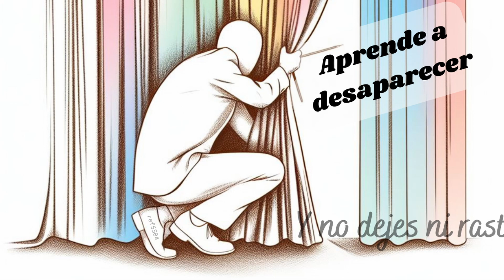MV-116-Aprende a desaparecer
"Mi vida en un minuto".
Capítulo 116. Aprende a desaparecer. Y no dejes ni rastro.

Imagen original: IA IA OH